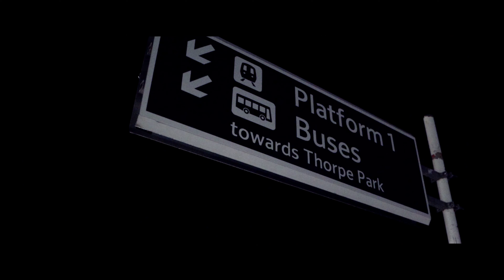Vecksar - Touring (Music Video)